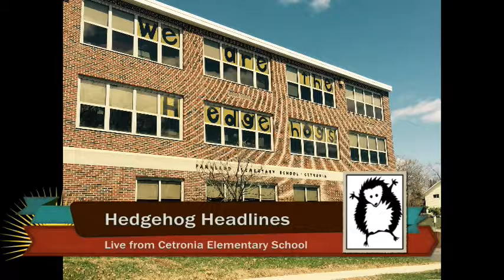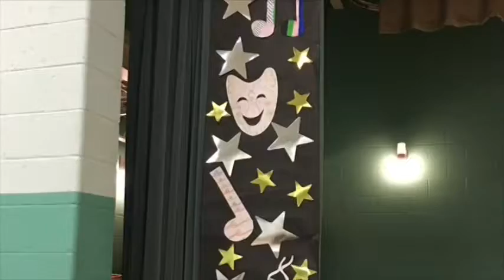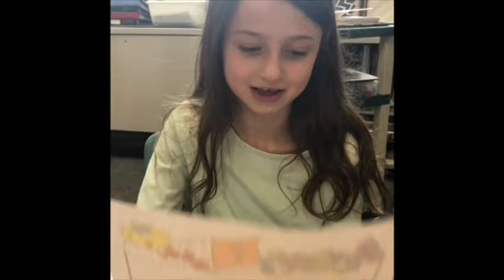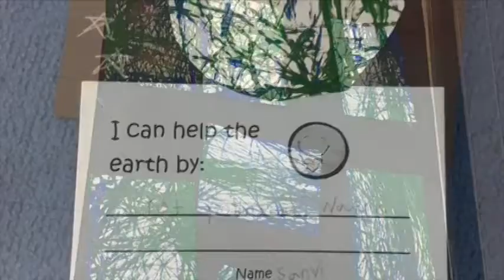HHLINES 4 20 18 PGM